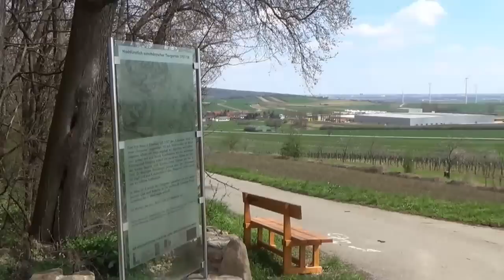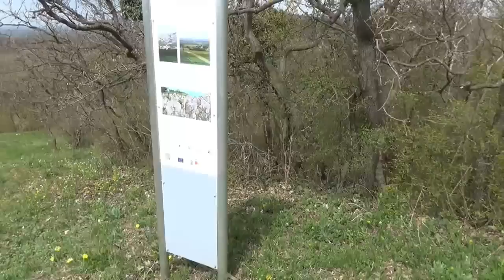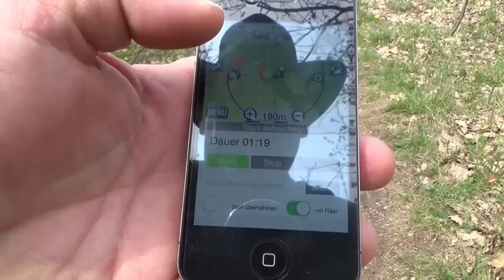Tour 103 - Am Spitzerberg Unterwegs (12.04.2015)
Diesmal wieder eine kleine Kammwanderung am Spitzerberg. Bin schon gespannt was mir dort alles begegnen wird. Los gehts ...